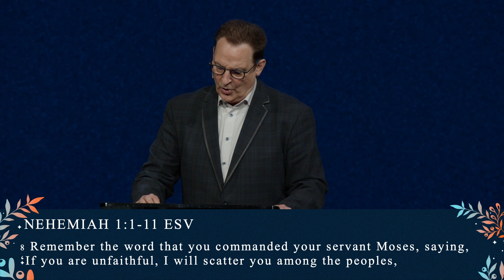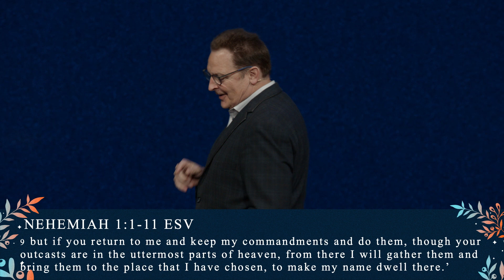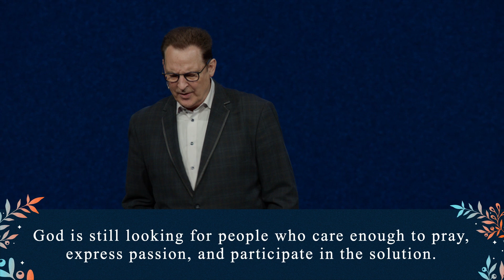Who Cares? | Restored | Sunday, January 8th